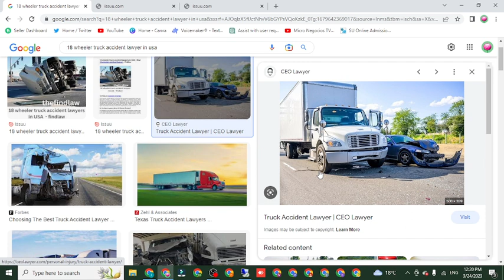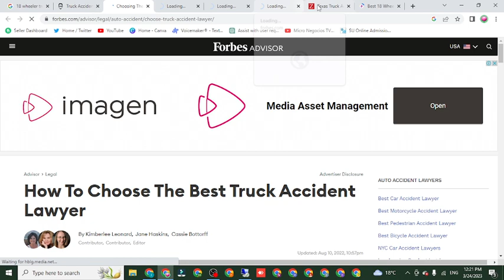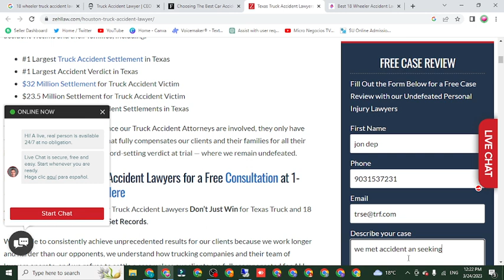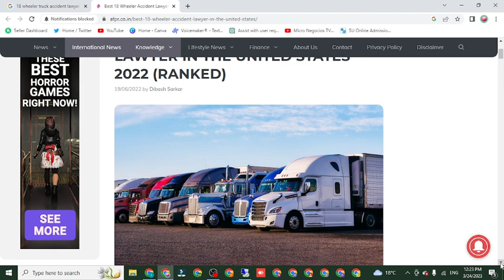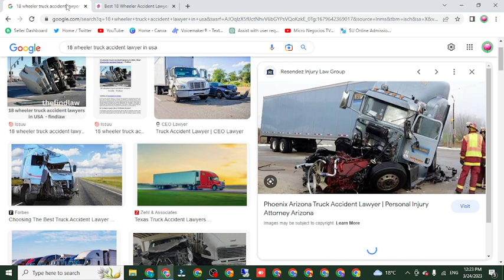The best 18 Wheeler Truck Accident Lawyer Attorney in the USA in 2023 || M Ayyan Official